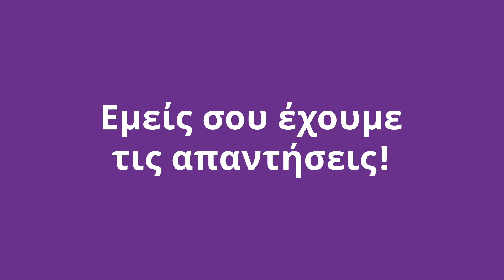Το «Αλφαβητάρι Οικονομικών» στην Κύπρο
Το Αλφαβητάρι Οικονομικών της ActionAid, έχοντας εκπαιδεύσει πάνω από 900 εκπαιδευτικούς σε σχολεία σε όλη την Ελλάδα βρίσκεται τώρα και στην Κύπρο.

Ο χρηματοοικονομικός αναλφαβητισμός είναι μία από τις βασικές αιτίες φτώχειας και αποκλεισμού και γι’ αυτό θέλουμε η χρηματοικονομική εκπαίδευση να ξεκινάει από νωρίς στα σχολεία.

Το πρόγραμμα απευθύνεται στο δημοτικό και στο γυμνάσιο και έχει σαν στόχο μέσα από τον χρηματοικονομικό εγγραμματισμό και την εκπαίδευση για την ενεργό πολιτειότητα, να δημιουργήσει υπεύθυνους και ενεργούς πολίτες. Προσφέρει επιμόρφωση εκπαιδευτικών, εκπαιδευτικό υλικό και συμβουλευτική καθοδήγηση κατά την εφαρμογή στην τάξη. Υλοποιείται από την ActionAid με την υποστήριξη του Ινστιτούτου της Ευρωπαϊκής Τράπεζας Επενδύσεων.